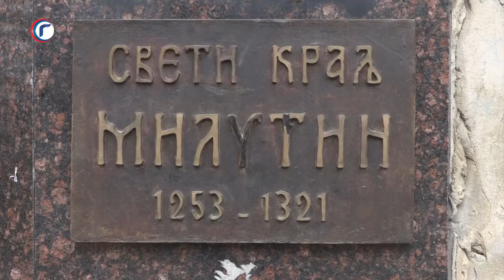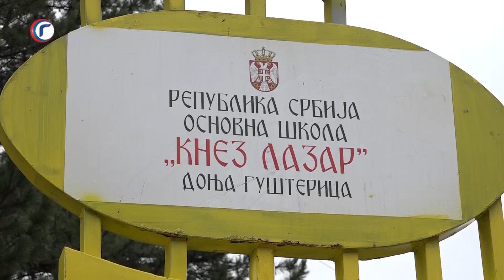HUMANITARNI TURNIR PROSVETNIH RADNIKA 04 03 2023